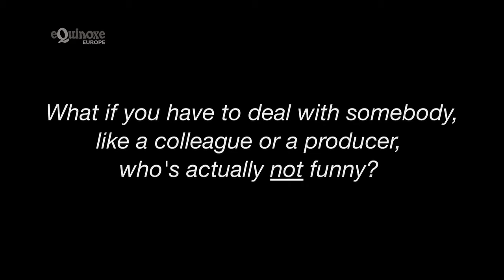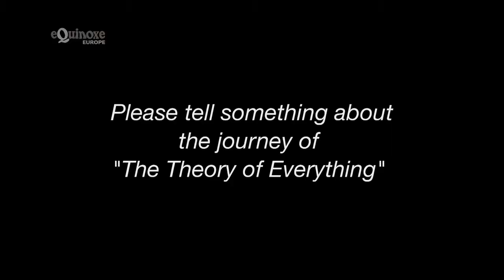eQuinoxe Europe - In Conversation: Claire Dobbin with Anthony McCarten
Screenwriter & Producer Anthony McCarten in Conversation with Claire Dobbin